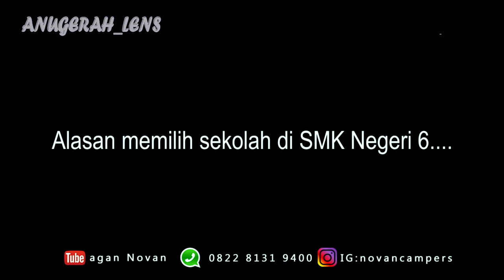Paper Mob SMK Negeri 6 Semarang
SMK Negeri 6 Semarang adalah salah satu sekolah favorit di kota semarang jawa tengah//Selain karena segudang prestasi yang telah dilahirkan oleh siswa-siswi nya/juga karena sekolah ini memiliki fasilitas praktik yang lengkap dan modern//tentunya ini yang mendasari kenapa SMK ini menjadi SMK favorit di semarang//

Videographer : aganNOvan

Song by :